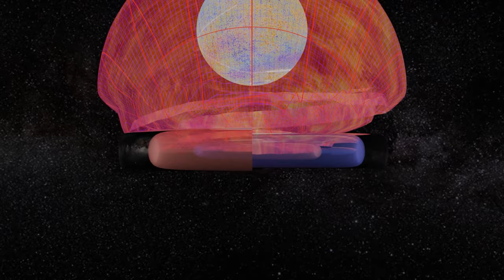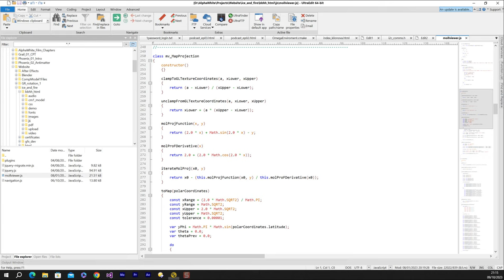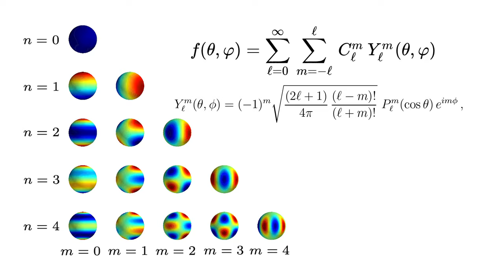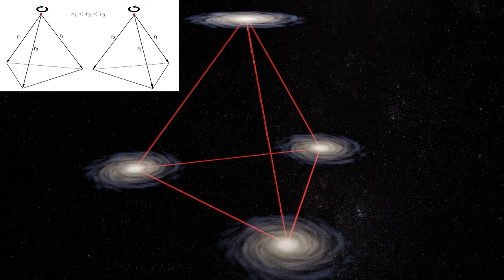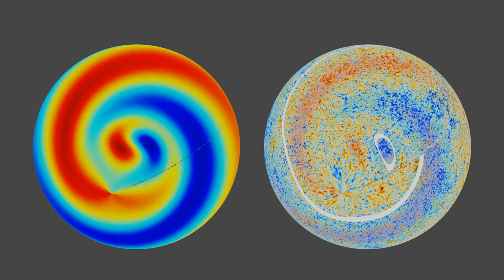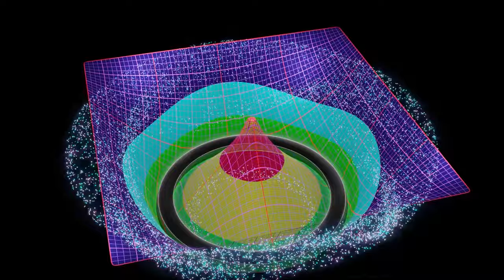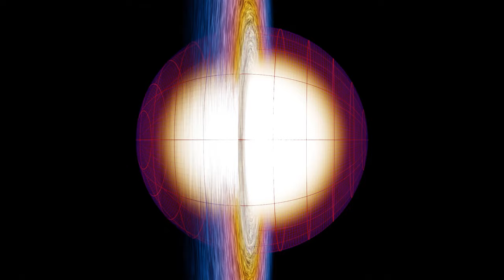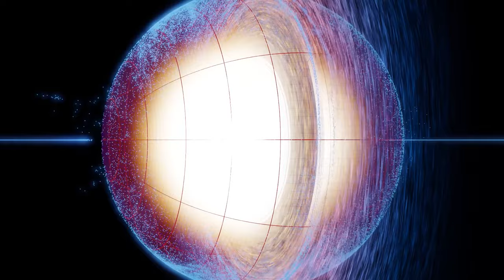The Microwave Story (Big Bang Kilonova Hypothesis)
The Cosmic Microwave Background Radiation tells a story. It tells the story of how and why our universe was born as the result of Binary Neutron Star merger, a kilonova, of the Superverse. Unlike cosmic inflation that only accounts for a single feature of the CMB the Big Bang Kilonova Hypothesis accounts for all the rest. In this film I show exactly how and why.

00:00 - Introduction
00:53 - Summary of the Big Bang Theory
03:33 - Overview of the Big Bang Kilonova Hypothesis
08:54 - The Planck CMB Map
12:28 - Hypernova or Kilonova, was the question?
15:54 - A Homogeneous and Isotropic Universe
19:31 - Multipole Maps of the CMB
20:48 - The CMB Dipole Map
22:50 - The Kinematic Interpretation of the Dipole
24:37 - Nullifying the purely Kinematic Interpretation
28:48 - The Universe has Handiness
33:14 - Why is the universe homogeneous and isotropic? (Part 1) Initial Conditions
36:58 - Origin of Supermassive Black Holes
38:56 - The Quark-Gluon Plasma
41:25 - The Twin Spiral Signature
43:08 - Birth of the Ringularity
50:04 - A Testable Big Bang Hypothesis
52:04 - The Rapid Neutron Philosophy of the Stone
54:43 - Higgs is turned on
58:42 - Where are all the White Holes?
1:00:13 - Why is the universe homogeneous and isotropic? (Part 2) Spherical Expansion
1:01:56 - A Flat but Entrapped Expansion
1:03:55 - Formation of the CMB Large Scale Anisotropies
1:09:13 - Rinse and Repeat, Early Galaxy Formation